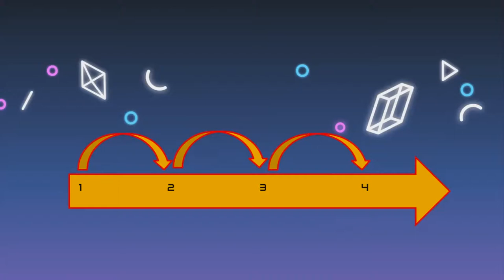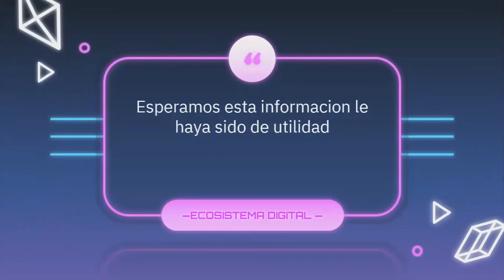¿Que es conteo rápido y boca de urna?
En el siguiente Vídeo informativo realizado por estudiantes del instituto Zegel ipae, con el objetivo de que tengan conocimiento sobre como se realiza y en que se diferencia , el conteo rápido y  boca de urna .